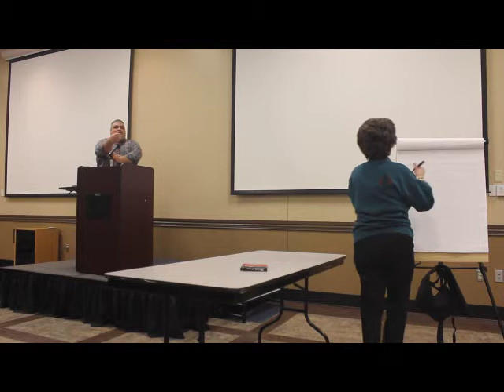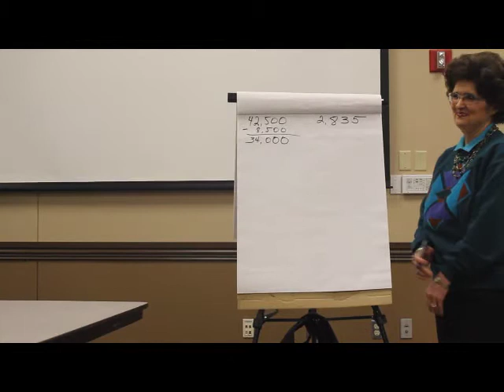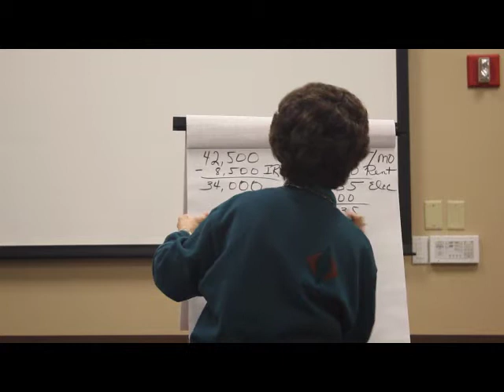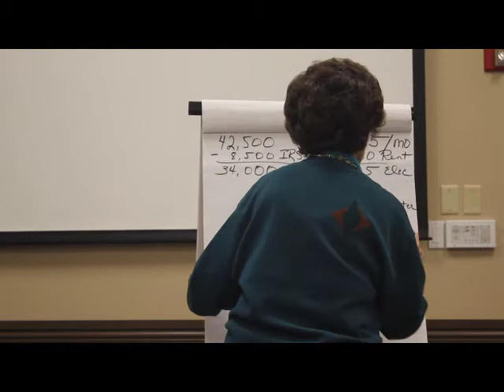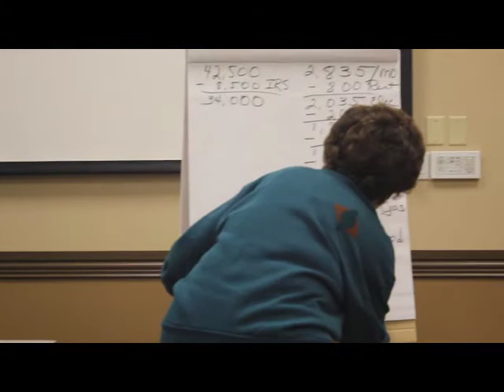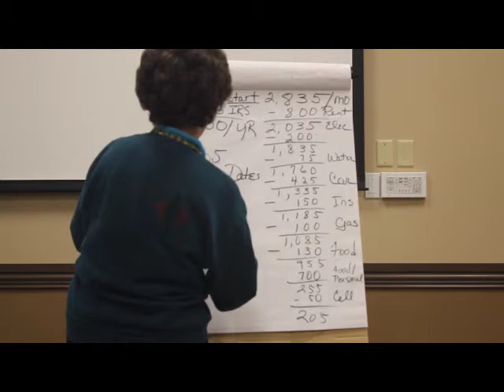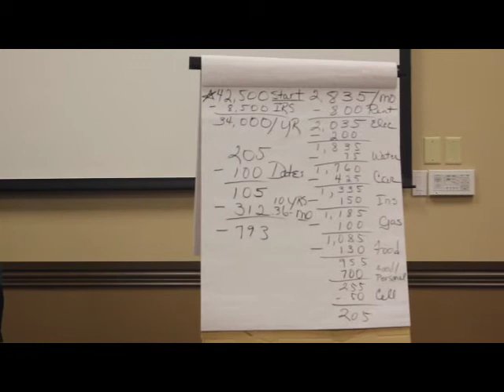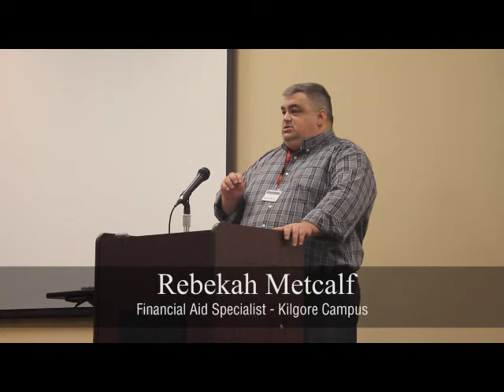Financial Aid Awareness Seminar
Attention KC Students: If you are receiving Financial Aid of any kind, (Pell, Loans, Grants, or Scholarships) you are required to attend a Financial Aid Awareness Seminar or watch this video.